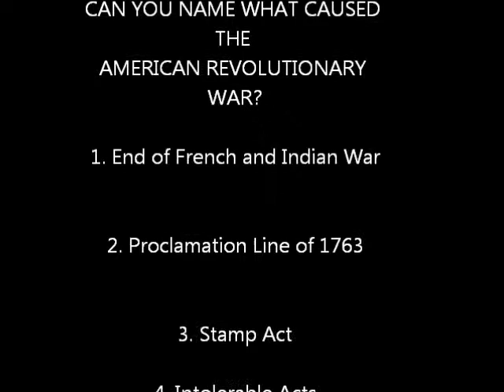CAUSES OF AMERICAN REVOLUTION VIDEO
SSUS3 GPS